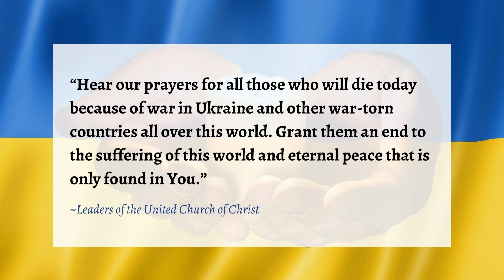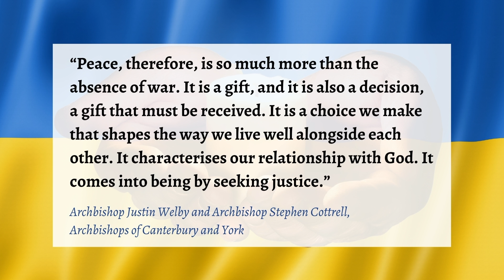Interfaith Prayer Vigil for Ukraine (Promo)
Interfaith Prayer Vigil for Ukraine
Sunday, March 6th | 3:00 pm | St. Mary's Episcopal, Arlington